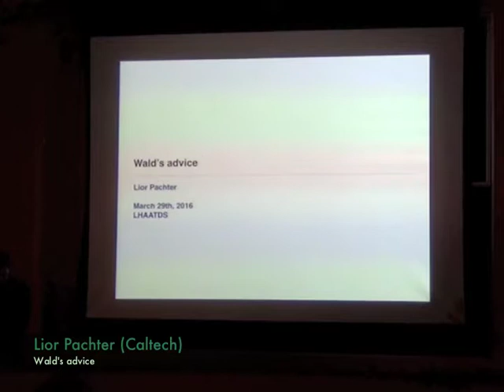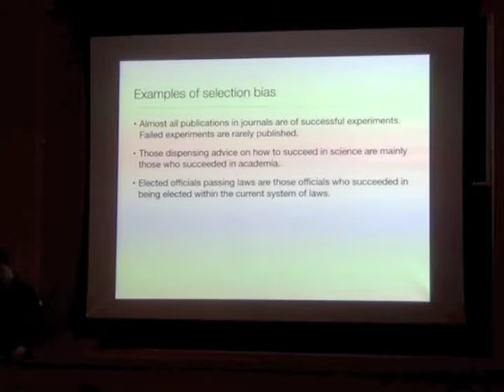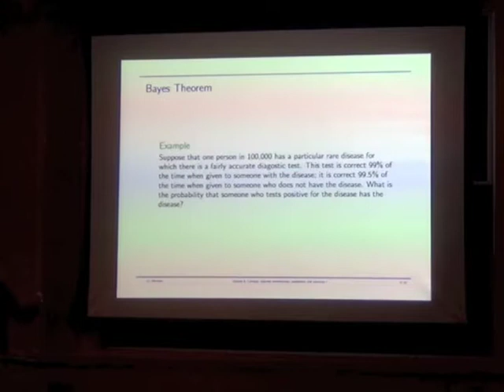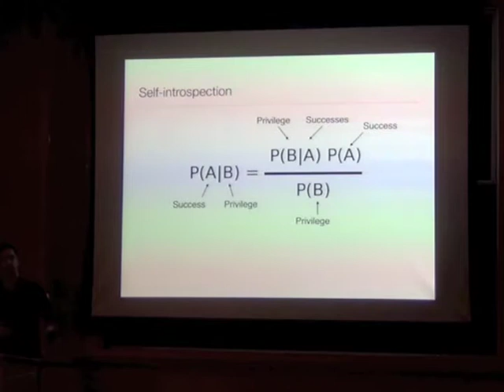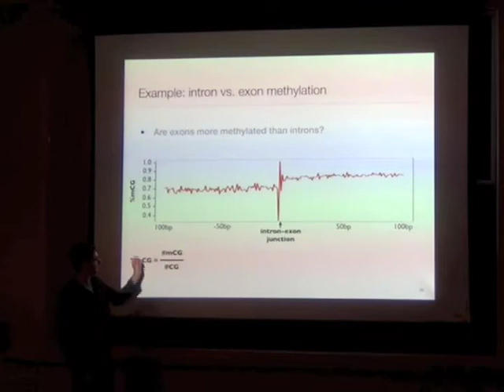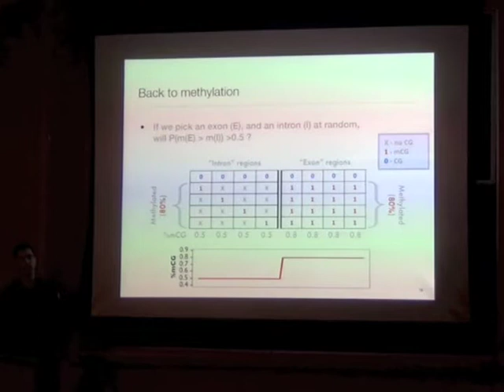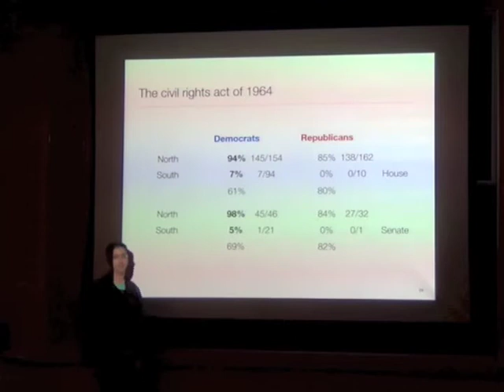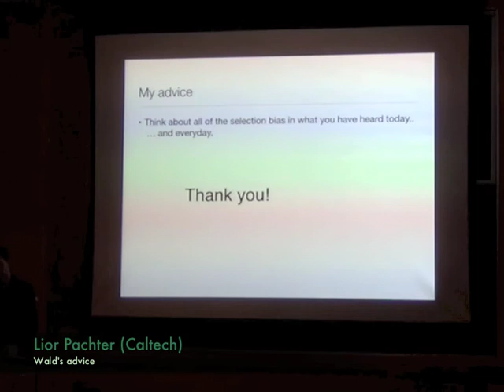Lior Pachter (Caltech) - Wald's advice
Famous blogger Lior Pachter was the last speaker of our annual symposium "Let's have an Awesome Time doing Science". Enjoy his amazing talk about selection bias.
This symposium happened at UC Berkeley on March, 29th 2017 and was organized by the Awesome Time In Science committee: check our website for future events

Lior Pachter was born in Ramat Gan, Israel, and grew up in Pretoria, South Africa where he attended Pretoria Boys High School. After receiving a B.S. in Mathematics from Caltech in 1994, he left for MIT where he was awarded a PhD in applied mathematics in 1999. He then moved to the University of California at Berkeley where he was a postdoctoral researcher (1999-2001), assistant professor (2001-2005), associate professor (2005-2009), and until 2017 the Raymond and Beverly Sackler professor of computational biology and professor of mathematics and molecular and cellular biology with a joint appointment in computer science. Since January 2017 he has been the Bren professor of computational biology at Caltech.
His research interests span the mathematical and biological sciences, and he has authored over 100 research articles in the areas of algorithms, combinatorics, comparative genomics, algebraic statistics, molecular biology and evolution. He has taught a wide range of courses in mathematics, computational biology and genomics. He has also been awarded a National Science Foundation CAREER award, a Sloan Research Fellowship, the Miller Professorship, and a Federal Laboratory Consortium award for the successful technology transfer of widely used sequence alignment software developed in his group. He is married to Ingileif B. Hallgrímsdóttir and has three daughters.